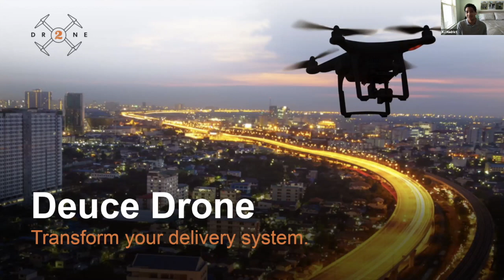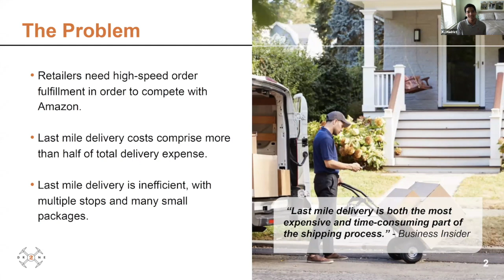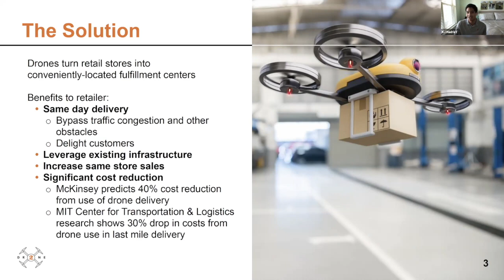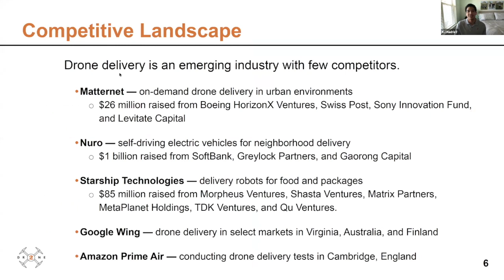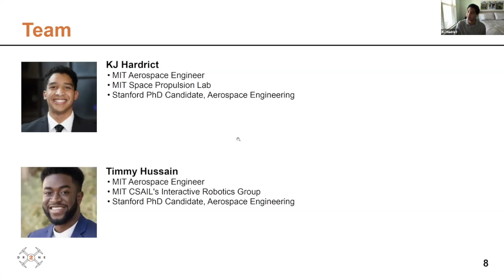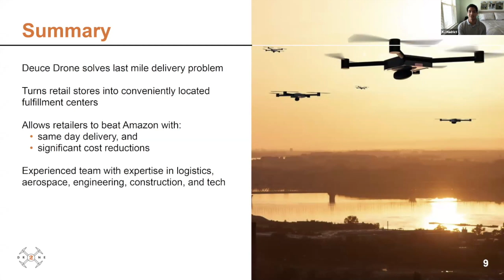Deuce Drone Demo Day Pitch